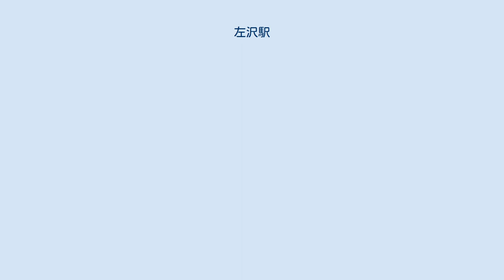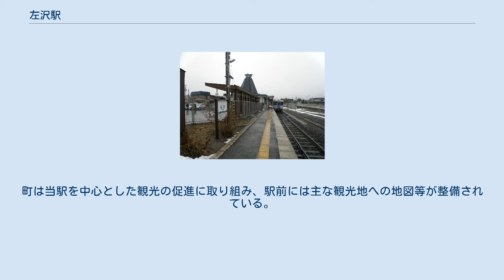左沢駅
左沢駅（あてらざわえき）は、山形県西村山郡大江町大字左沢字前田にある、東日本旅客鉄道（JR東日本）左沢線の駅。
同線の終着駅。
 単式ホーム1面1線をもつ地上駅である。
留置線が1線ある。
行き止まりの配線となっており左沢線の線路は構内で途切れている。
線路脇の空き地は、かつて貨物を扱うための設備があったところである。
 2002年に供用を開始した現在の駅舎は、大江町交流ステーションとの合築である。
円柱の上に円錐が乗っているような場所の辺りが交流ステーション、写真右手の平屋が表に出ている部分が純粋な意味での駅舎となっている。
交流ステーション内には、町営の売店（駄菓子や雑貨から町の物産まで扱っている）や大江町で毎年9月に行われる「おおえ秋まつり」に関する展示ホール（囃子屋台や獅子舞の現物を展示している。円柱部分はまさにこのホールである）、大江町の商工会・会議室・多目的ホールが入っている。
純粋に駅舎として使用されている部分には、出札窓口や待合所などがある。
 寒河江駅が管理し、JR東日本東北総合サービスが受託する業務委託駅。
みどりの窓口（営業時間 8時20分 - 15時50分〈休憩時間あり〉）が設置されているが、自動券売機や自動改札機は設置されていない。
早朝・夕方以降は無人となり、ワンマン列車において乗車時は車内で整理券を取り、降車時は運賃箱に切符や運賃を入れる（車掌乗務、あるいは特別改札を行う場合はこの限りではない）。
駅前広場が整備されており山交バス（宮宿（朝日町）行）などの発着もある。
2021年6月にJR東日本が立地自治体の大江町に駅の無人化の意向を伝え、同年11月からは大江町による簡易委託駅に移行し、係員は引き継ぎ配置される。
また、切符販売などの窓口業務の継続や営業時間の延長なども検討している。
 最終列車は旅客扱い終了後、夜間滞泊は行わず寒河江駅構内の左沢線営業所に回送される（同様に当駅発の一番列車も同所から回送される）。
 2000年度（平成12年度）以降の推移は以下のとおりである。
 周辺は大江町の中心部で民家や商店等が立ち並ぶ。
町は当駅を中心とした観光の促進に取り組み、駅前には主な観光地への地図等が整備されている。